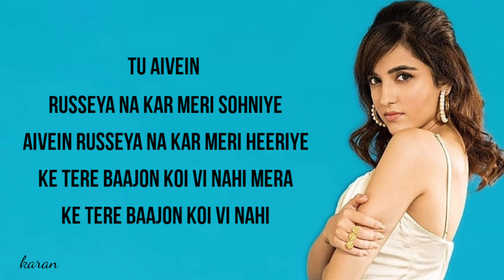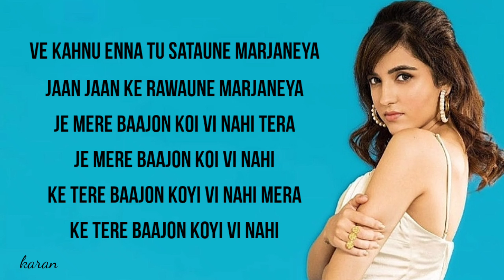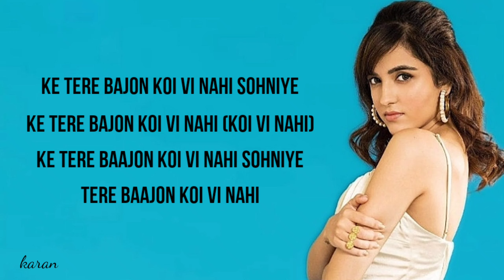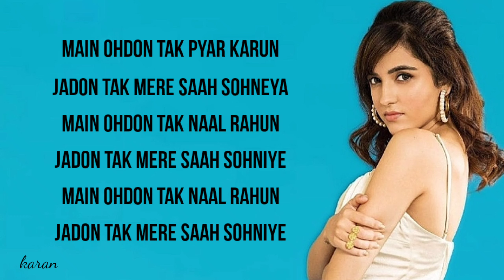Shirley Setia - Koi Vi Nahi (Lyrics) ft. Gurnazar & Rajat Nagpal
lyrics::

SHIRLEY SETIA
Koi Vi Nahi Lyrics
feat. GURNAZAR & RAJAT NAGPAL

Tu aivein russeya na kar meri sohniye
Aivein russeya na kar meri heeriye

Ke tere baajon koi vi nahi mera
Ke tere baajon koi vi nahi...

Ve kahnu enna tu sataune marjaneya
Jaan jaan ke rawaune marjaneya

Je mere baajon koi vi nahi tera
Je mere baajon koi vi nahi...
Ke tere baajon koyi vi nahi mera
Ke tere baajon koyi vi nahi...

Lyrics continue below
FEATURED VIDEOLast.fm's Top Pop Tracks
Je pyaas lagegi tainu
Main ban jaawanga paani
Jo padh ke tu khush hove
Main ban ju ohi kahaani

Main kardi haan pyar sohneya
Ve tera aitbar sohneya

Ke tere bajon koi vi nahi sohniye
Ke tere bajon koi vi nahi (Koi vi nahi)
Ke tere baajon koi vi nahi sohniye
Tere baajon koi vi nahi...

Mera rab hai gawah sohneya

Main ohdon tak pyar karun
Jadon tak mere saah sohneya

Main ohdon tak naal rahun
Jadon tak mere saah sohniye